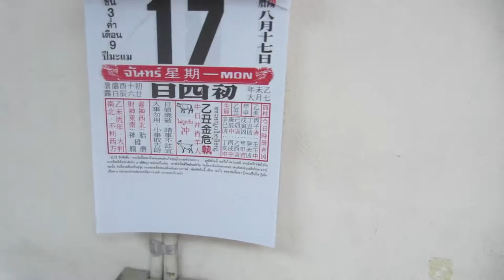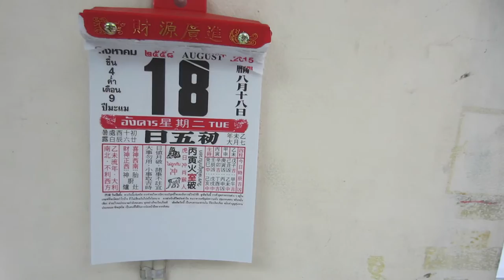IT'S BANGKOK I JAKK VLOG #34 [Thai] / 17-19 AUG 2015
Vlog, Stock and 2 Shocking Days

All filmed on a Canon IXUS 240HS

Music wanted!!